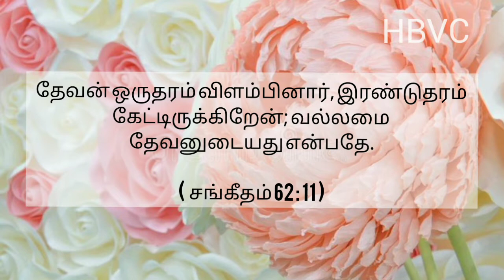இன்றைய வசனம் || Today Bible Verse || 26 / 10 / 20🙏🙏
குரல்  :   M.சாதனா 🧚‍♂️🧚🌹🌸